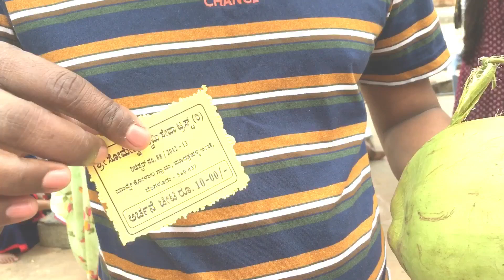Shrabon mase sombar pujo dilam Bangalore Shiv mondire | Bangalore Shiva Temple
Welcome to one new vlog.

SrijasLife-diary brings some day to day yet interesting events from my life, presented as vlogs keeping the Bangla vibe alive.